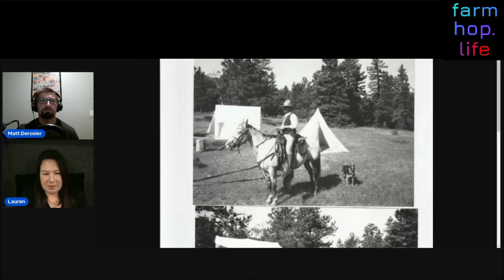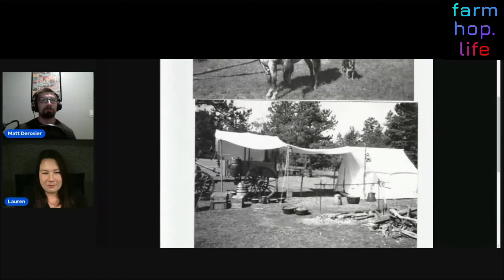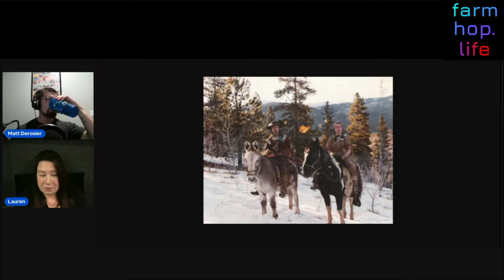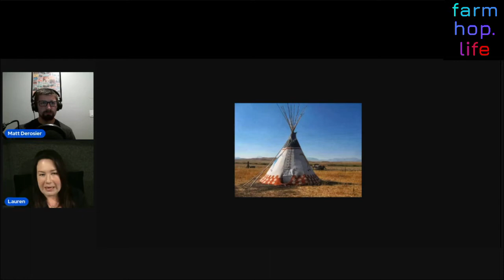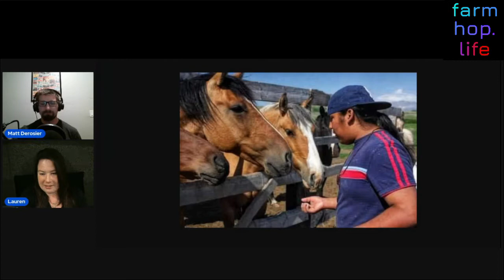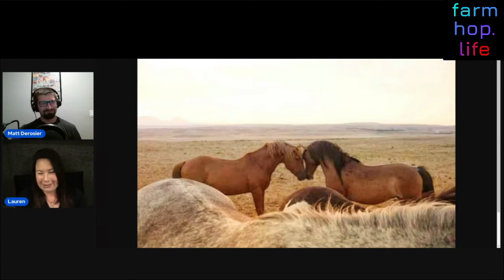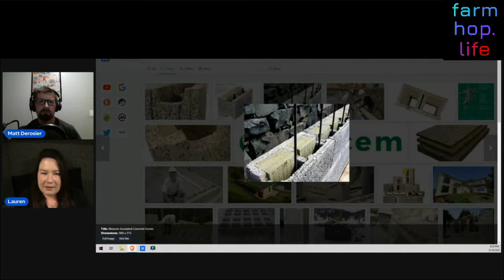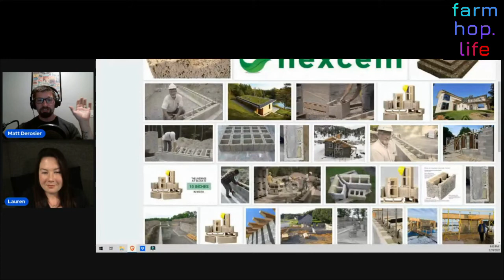Interview #5 - Lauren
"Well when you're the daughter of a demi-god. "

Matt is joined by Lauren to talk about her upbringing of parents that were 1840s fur trappers in the 1980s, living off grid in a teepee on the Blackfoot reservation, permaculture, bitcoin, the need for strong men, and so much more.